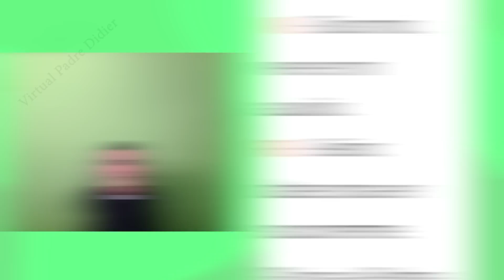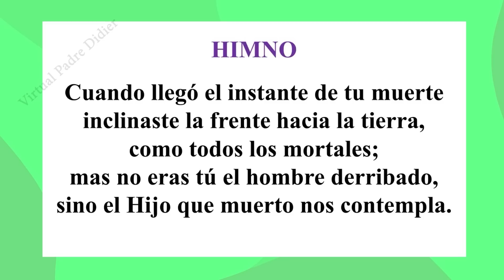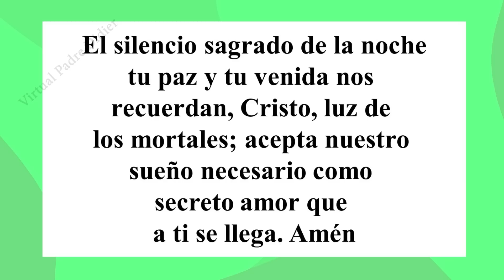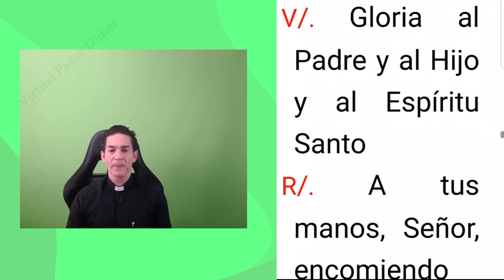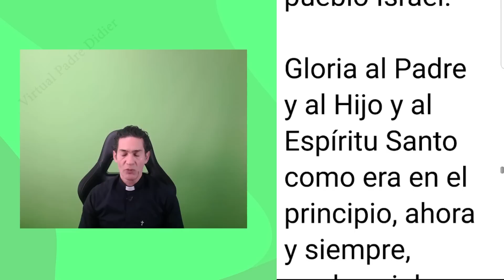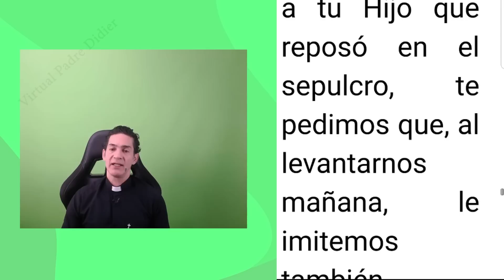Completas de hoy Viernes 24 Marzo 2023. Oración de la noche. IV Semana de Cuaresma. Padre Didier